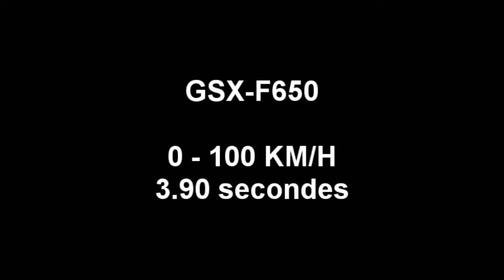Accélération GSX-F 650 0-100KM/H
Accélération GSX-F 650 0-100KM/H, avec transmition courte
86cv pour 3,90 secondes.